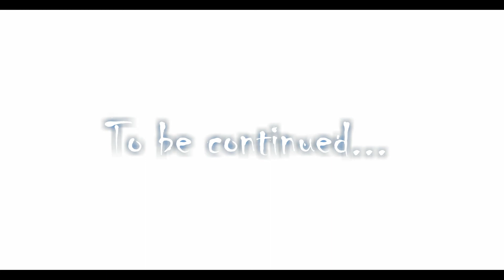Low Tatras - trailer